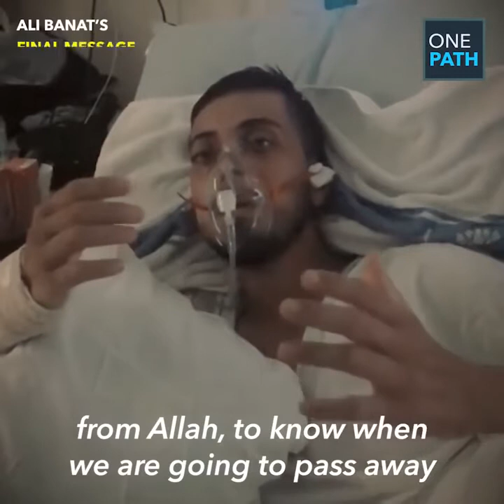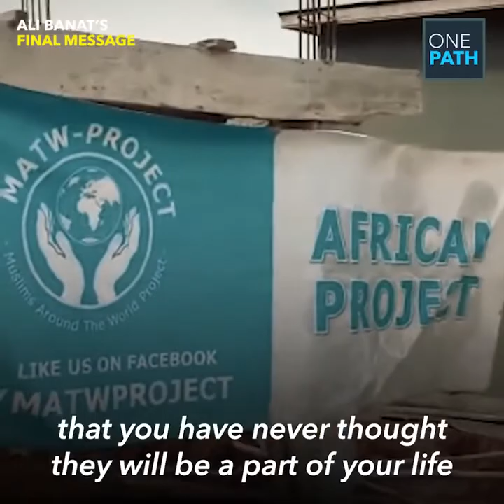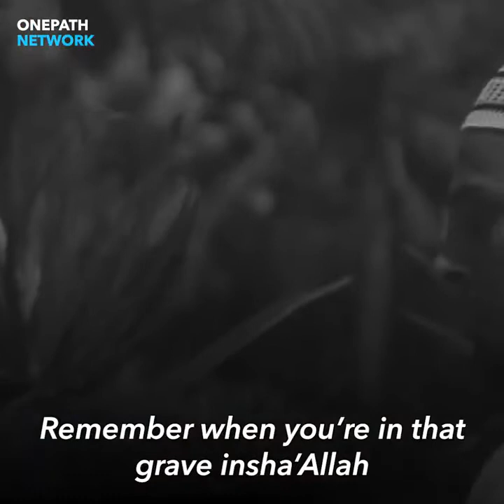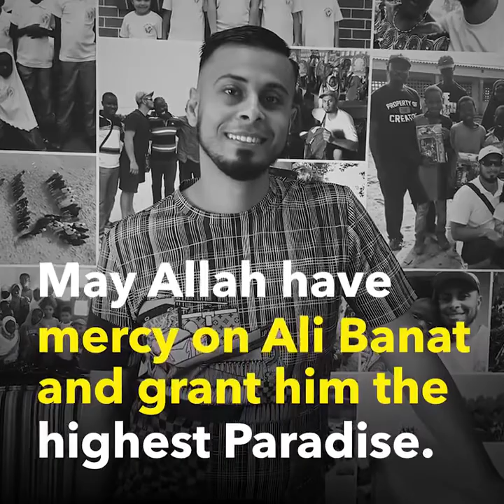Final Message Ali Banat (Makes Me Cry) 😢😢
May Allah give him Paradise Please Pray For him.